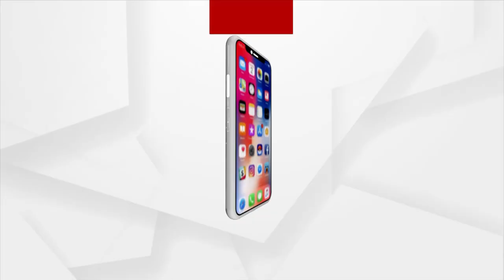National Press Day, Press Council of India Started Its Function On This Day